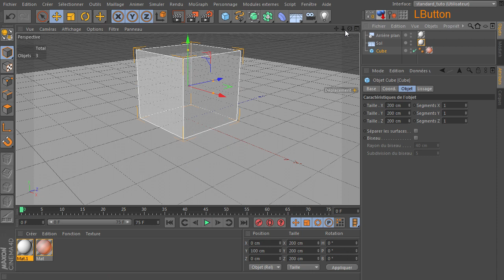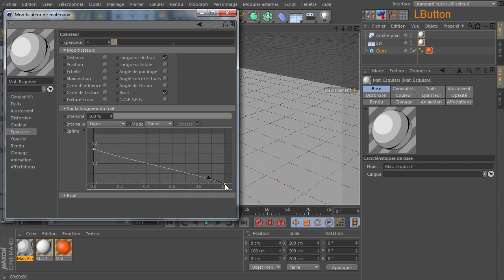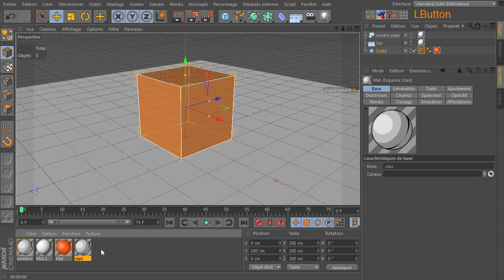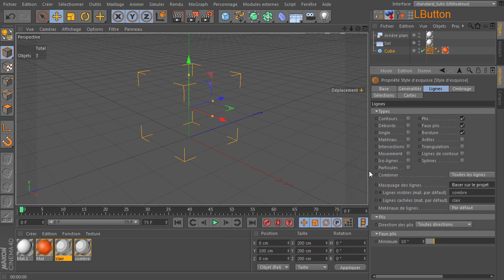tuto minute sketch and toon transparence